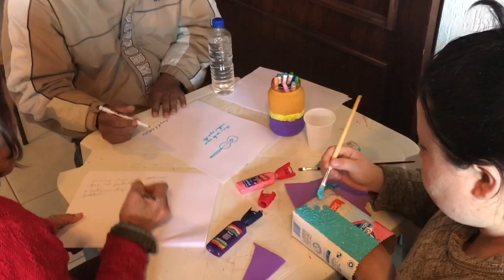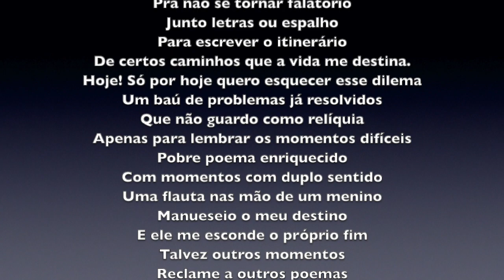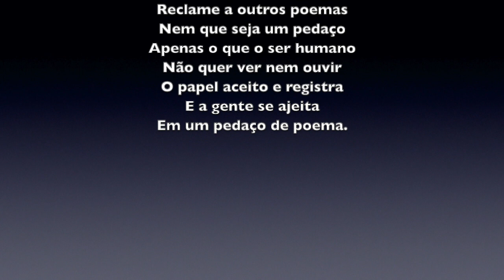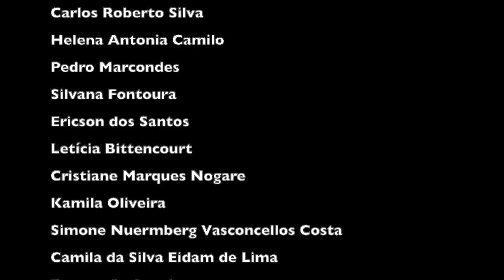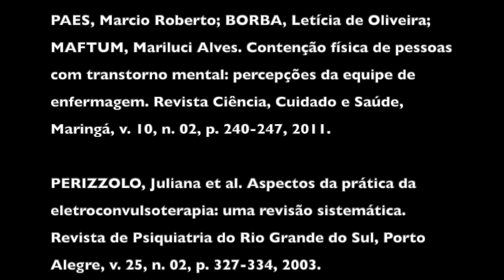A LOUCURA EM PONTA GROSSA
Documentário organizado (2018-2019) pelo Prof. Jhony Skeika (PNPD/CAPES - PPGEL/UEPG) em parceria com Letícia Bittencourt e outros profissionais do Ambulatório de Saúde Mental da cidade de Ponta Grossa - PR.

Entrevistados/as:
Carlos Roberto Silva
Helena Antonia Camilo
Pedro Marcondes
Silvana Fontoura
Ericson dos Santos
Letícia Bittencourt
Cristiane Marques Nogare
Kamila Oliveira
Simone Nuermberg Vasconcellos Costa
Camila da Silva Eidam de Lima
Renato Andretti
Cristina do Nascimento Maia
Lara Scheidt Soriano (CORRIGINDO: Sara Scheidt Soriano)
Giulia Paolla Ferreira dos Santos

Agradecimentos:
Ambulatório de Saúde Mental - Ponta Grossa (PR)
Centro de Atenção Psicossocial - Transtorno Mental
Centro de Atenção Psicossocial - Álcool e Drogas
Universidade Estadual de Ponta Grossa
Projeto UEPG Abraça
PPG Estudos da Linguagem - UEPG
Museu Campos Gerais